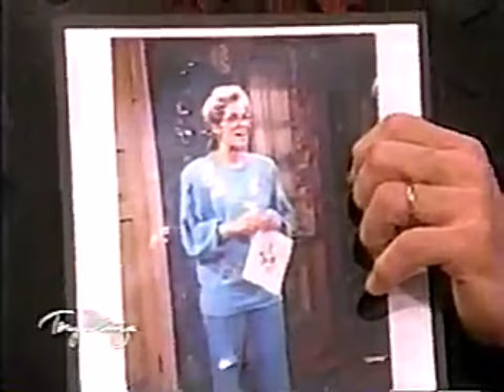Tony Danza Show - Judith Light's first appearance 2004